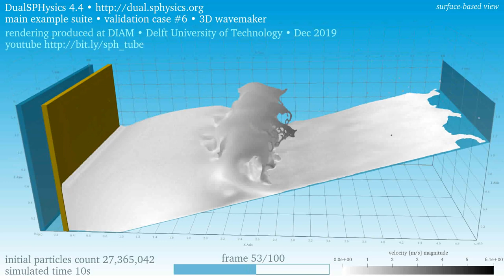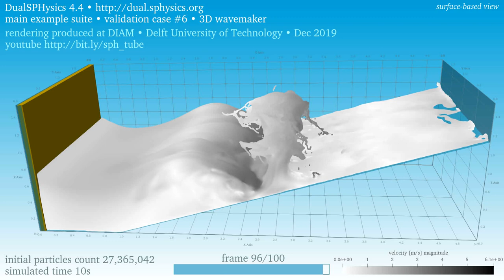3D wave maker • 27.4M particles • velocity • surface-based view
A piston oscillates and generates waves that break by plunging, interact with the backwash on a slope, and generate splash • The three-dimensional flow is periodic in the close-to-far direction

This is the validation case '3D Wavemaker' in the 'main' suite of examples of DualSPHysics 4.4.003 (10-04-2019) • The simulation settings have default values except for the initial particles spacing: this is 5 mm, one quarter of the default • The fluid particles count is 27,365,042 • The initial water height at the piston is 0.75 m and is represented by a column of 150 particles

The shading displays the velocity magnitude • The surface-based view renders the envelope of the particles: this speeds up visualisation for large particles counts • Watch the view based on the effective compute particles

Visualized with ParaView 5.7.0 • This video is part of the channel sph.tudelft.nl